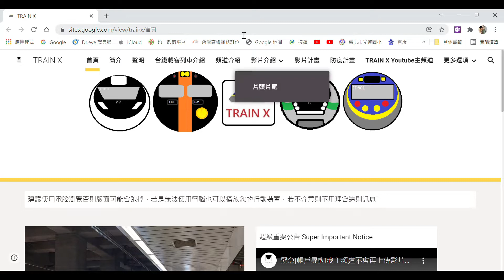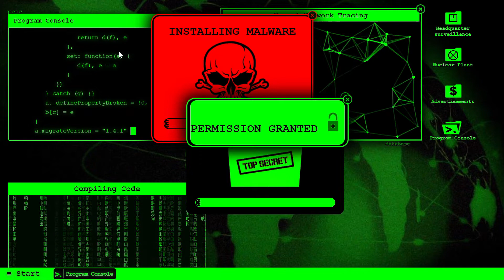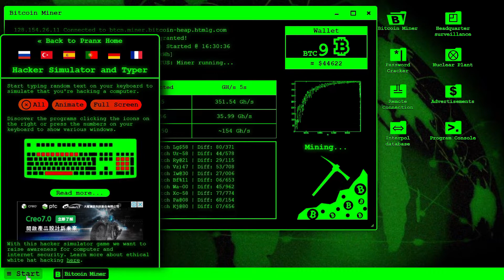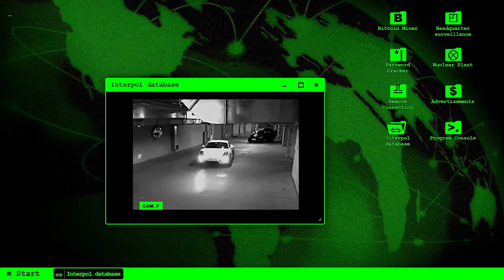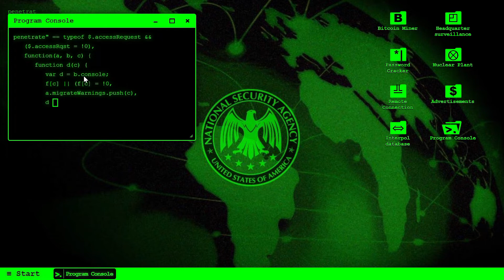如何假裝你是駭客？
現在知道電視劇裡那些駭客是怎麼來的嗎？🤣
這個駭客網站玩過很多次，很好玩，建議大家可以玩玩看！

紀錄高光時刻--TRAIN X

本頻道借片簡單，請勿盜片!違者將先警告並申請版權申告(強制下架)，再者，將走司法程序!